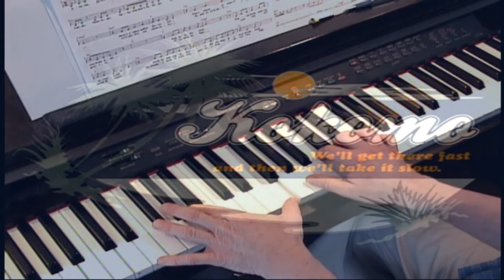Kokomo -- Beach Boys -- Piano